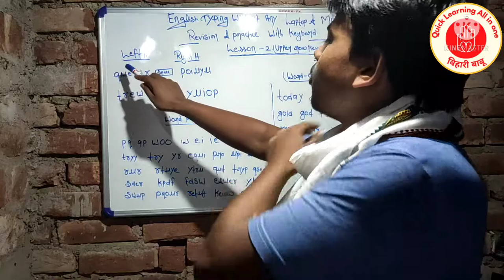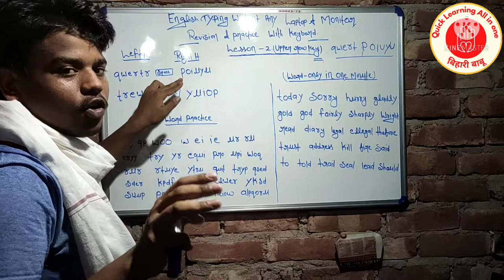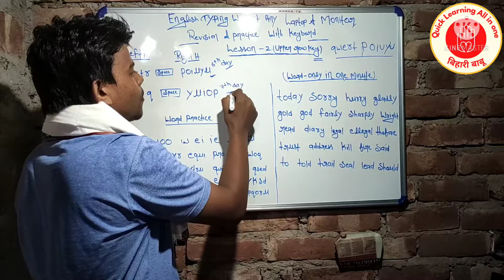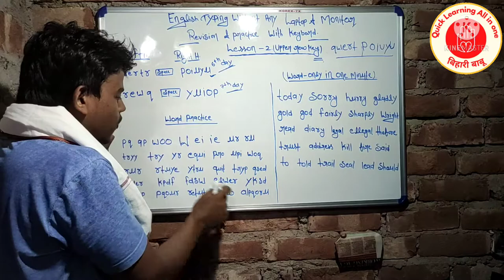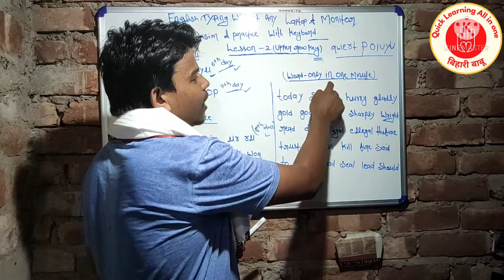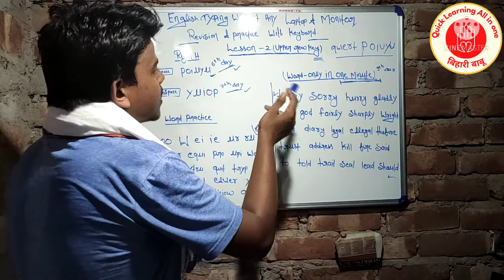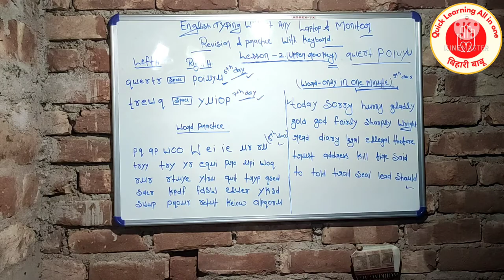LESSON 2 {Upper Row Key} Revision and Practice With Keyboard. English typing without any monitor.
English typing without any laptop and monitor.   Lesson 2 Upper row key revision and
practice with keyboard. One minute word practice, word practice karaaya hi.  iss video me mene lesson wise samjhaya  hain jismein keyboard me home row key, upper row key se related word  typing keyboard ke sath practice karwaai hi.
                  Lesson wise typing karne se ap jaldi typing kar paoo ge aur apki typing speed  bhi increase ho jaye gi.
Typing practice kese kare
Typing karna kese sikhe hindi aur english ki.
 Quick learning all in one with बिहारी बाबू.
English typing.
Hindi typing
Number typing.